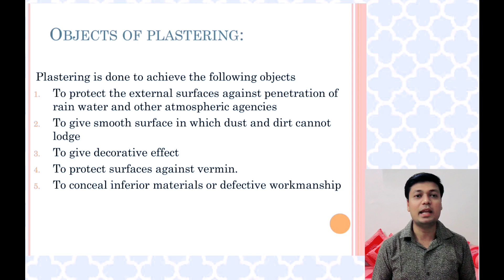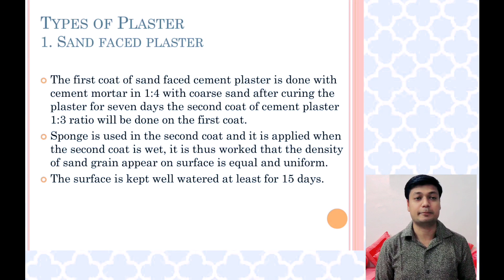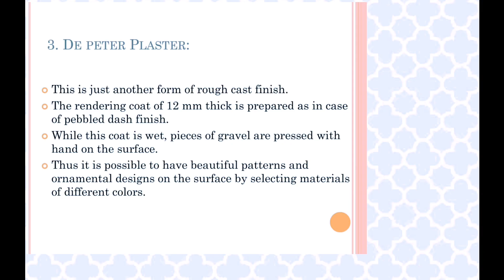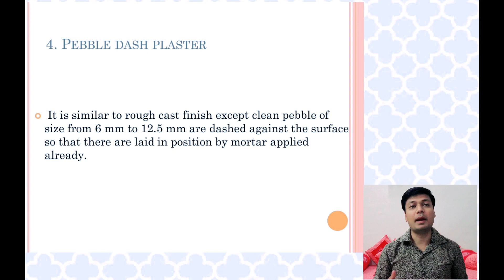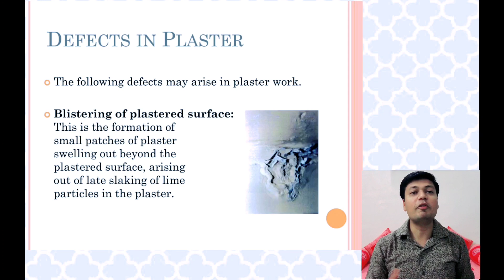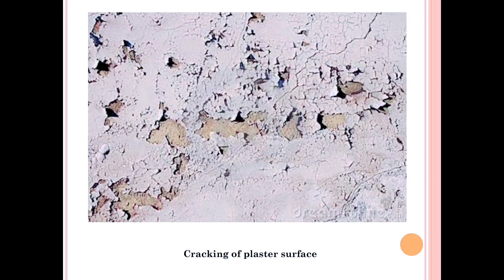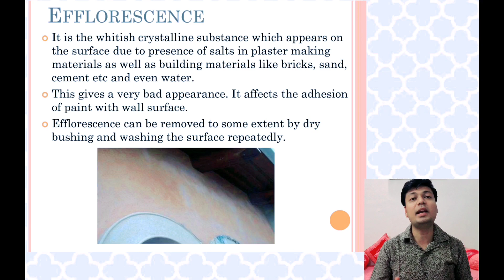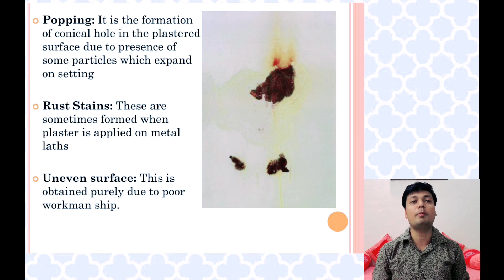PLASTERING I REQUIREMENT OF GOOD PLASTER I TYPES OF PLASTER I DEFECTS OF PLASTER I QUALITY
HELLO FRIENDS,
IN THIS VIDEO YOU WILL GET THE KNOWLEDGE ABOUT PLASTERING.